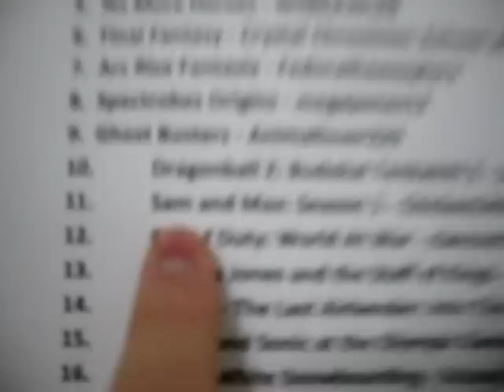The Magical Chicken! Episode 16!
Here is The Magical Chicken! Episode 16! Enjoy! :)